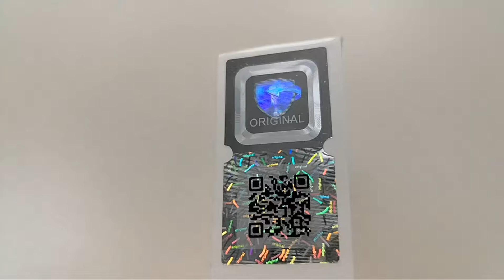3D Relief Hologram Sticker, variable QR Code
3D Hologram Sticker produced by Suzhou Image Laser, stereo relief, colorful optical lens, variable QR Code, for more, please